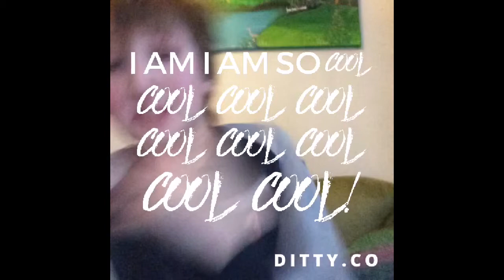Feb 16, 2016